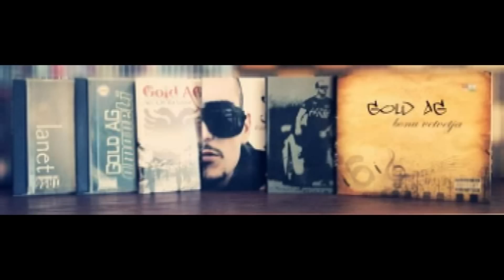Gold AG Forever